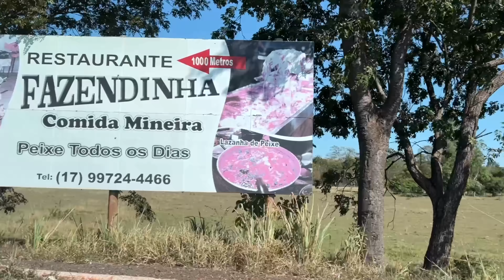CONHEÇA A CASA QUE MEU PAI CONSTRUIU EM UMA ILHA, JÁ MOREI NESTA ILHA